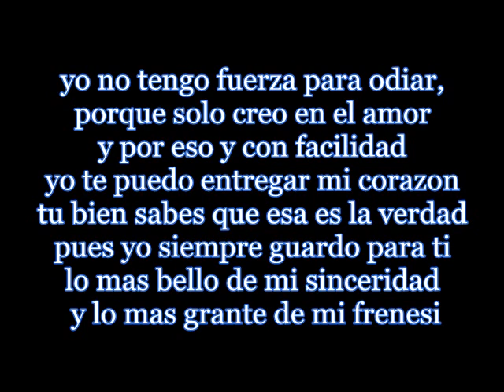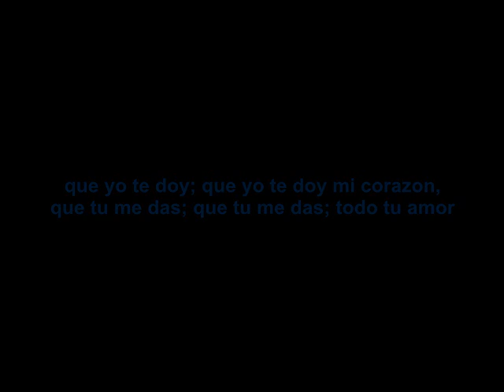Karaoke Cree en mi Argenis Carruyo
Y CLARO COMO REGRESAR SIN MONTAR UNA DEL ZULIA. SI ESTA ES NUESTRA RAZON DE SER. UNA GUARACHA ZULIANA!